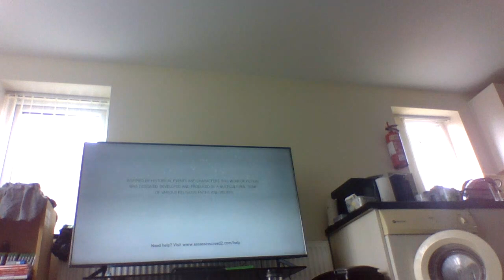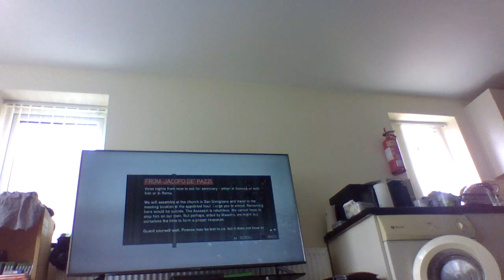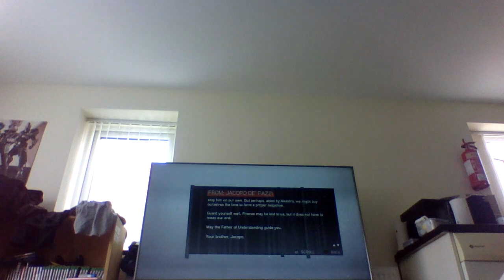lets play assassin creed2 part15